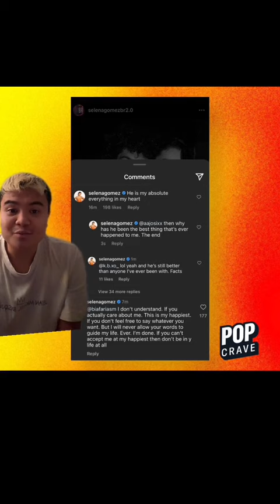Selena Gomez Defending for her life confirming her relationship with Benny / tiktok badtakesbyclyde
Selena Gomez Defending for her life confirming her relationship with Benny Blanco!